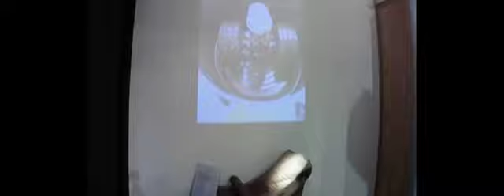La nostra visita all'Antica Dolceria Bonajuto a Modica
Oggi vi portiamo a Modica, la Città del cioccolato,  una visita guidata presso l'Antica Dolceria Bonajuto, dove seguiremo tutte le fasi della creazione del piu' famoso Cioccolato lavorato a freddo, del mondo.
Mettevi comodi e godetevi il video.